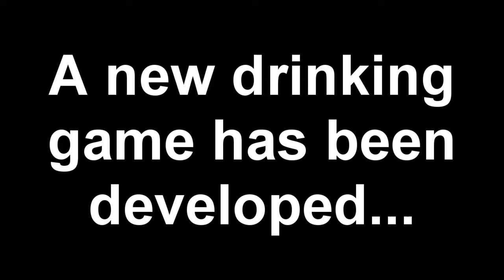A short showcase of Persona 4: Arena online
I'm sure some people gonna hate on the music. So, preemptively, FUCK YOU I DON'T CURRRRRR

Let me know if you like montage shit like this, and I might do more if I can stop being so damn lazy and do the editing.

If I had been smart, I would've gotten more footage of DPs and rapid-fired them to go with the music, but I'm not soooo. This is just footage from replays where other funny stuff happened (like bursting into super kill, or the 5A kill, or the weaving in the middle of this vid), and the amount of DPs the red Kanji player did made me think of this video. Which makes me mad that I mash through menus after the match, because I played a Yu that leaned on DP just as much. Oh well.